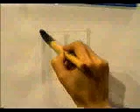ESTE ES UNO DE LOS KANJIS MAS FRECUENTES EN EL IDIOMA JAPONES | GAMBATEANDO - Japones Para Todos